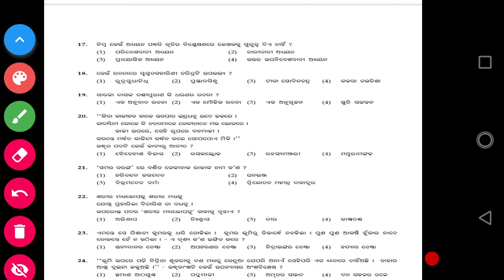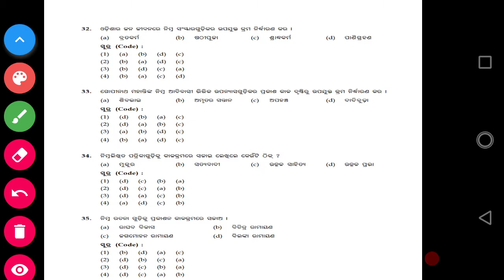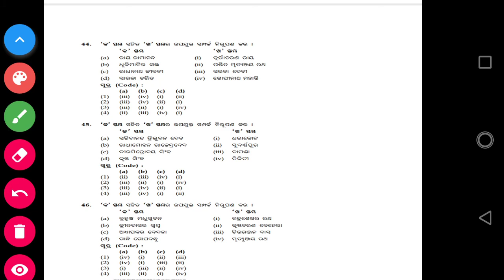Expected Odia Question.. Part 2.. For Tgt & Pgt Odia